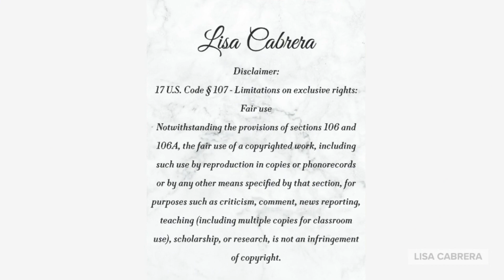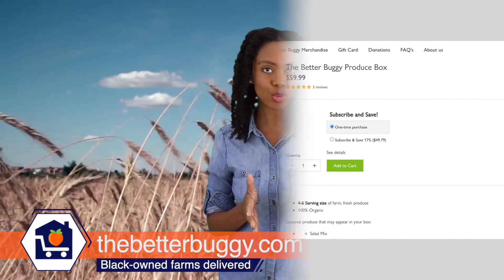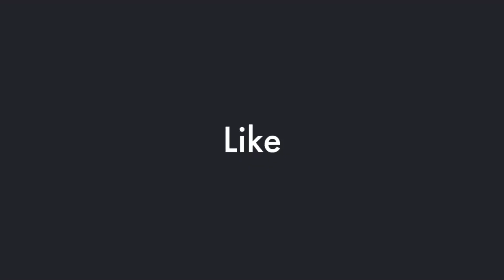LMPD Can't Find Enough Police Recruits